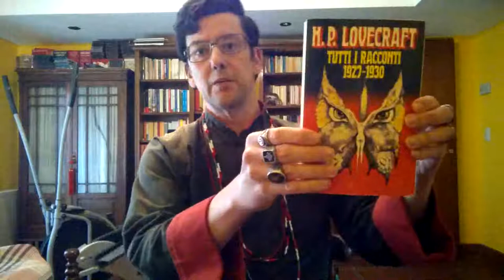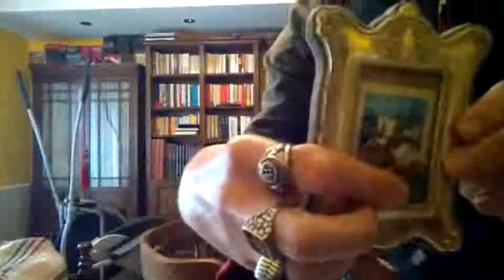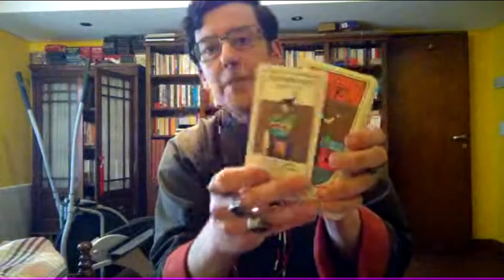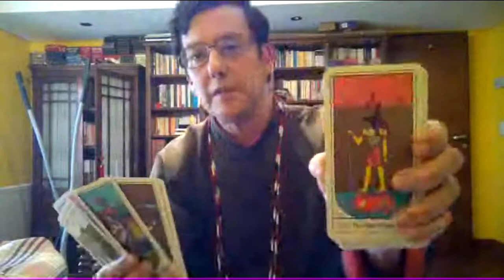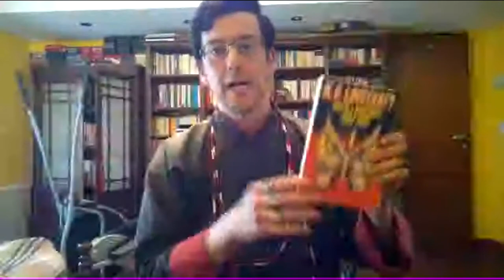*HOWARD PHILLIPS LOVECRAFT* il ritorno degli antichi dei ed il significato occulto del Rinascimento!